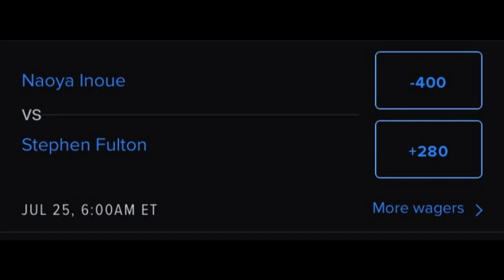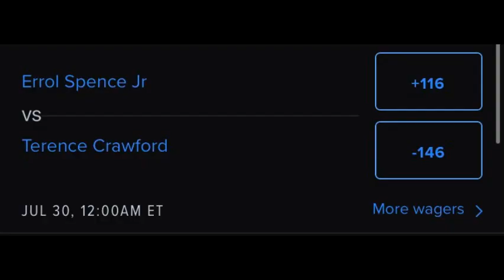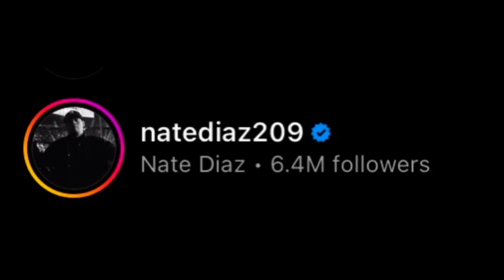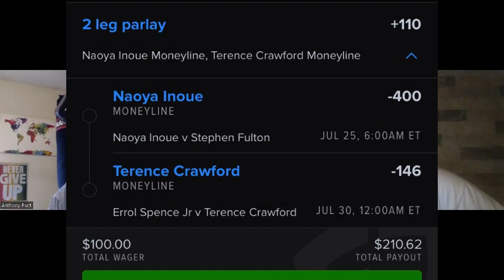ASP Calls "P4P Parlay" To Double Up /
ASP is looking forward too July 25th's Stephen Fulton vs Naoya Inoue fight
s well s the Terence Crawford vs Errol Spence Jr fight 4 days later.

We briefly touch on the recent announcement that Tyson Fury will be boxing Francis Ngannou on October 28th and we look at the upcoming Jake Paul vs Nate Diaz matchup.

ASP Calls "P4P Parlay" To Double Up / wagerage piattpicks boxingodds StephenFultonvsNaoya Inoue